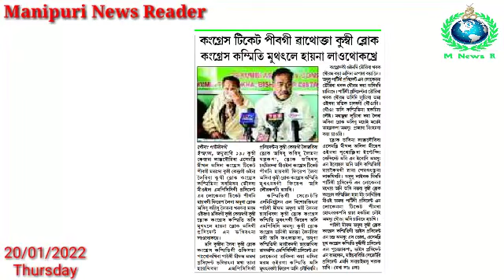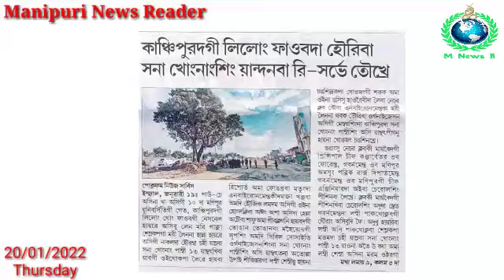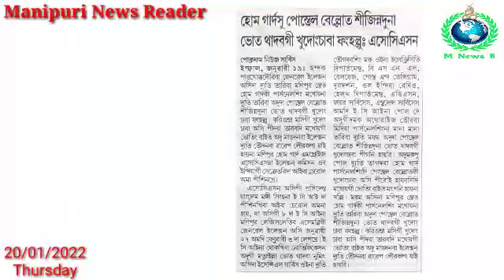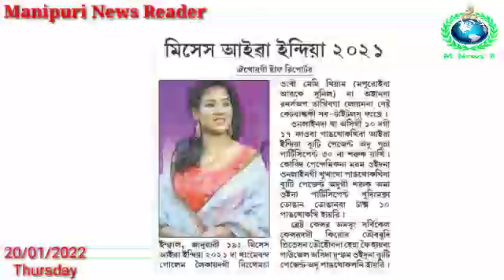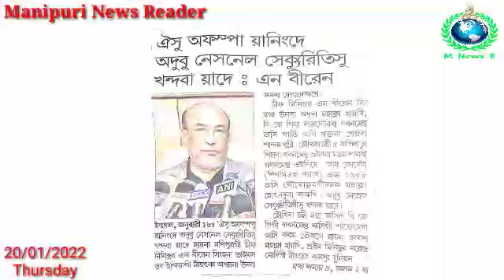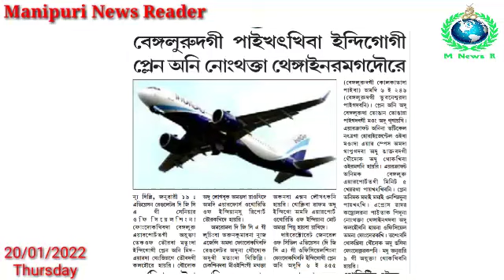Thangal Amadi Paona Keithel gi Dukan Khudingmak Hangba Yaragani